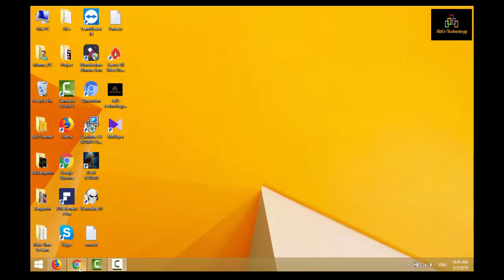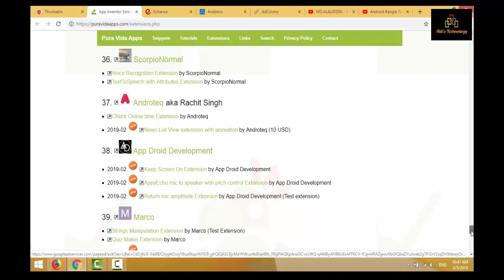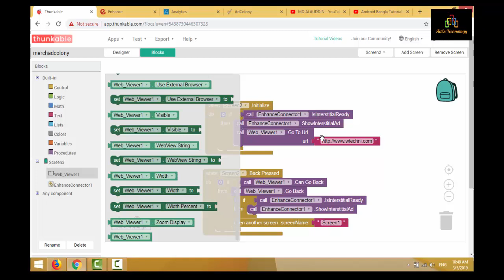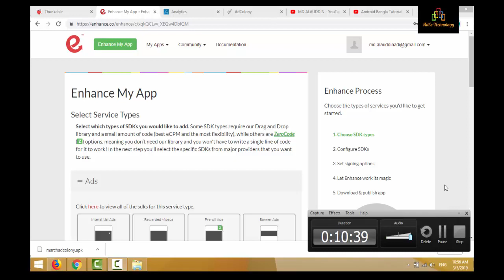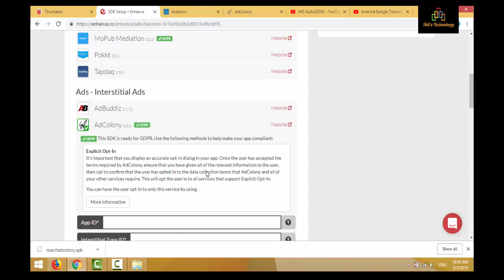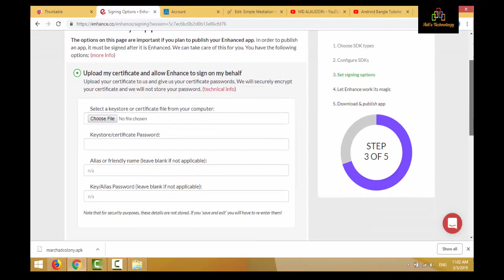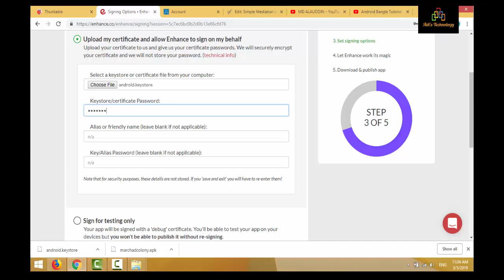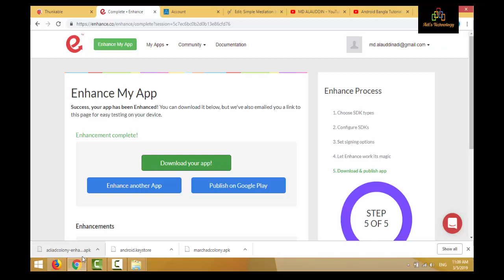How to create Applovin and Adcolony App with aia file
Enhence==

Applovin and Adcolony AIA file